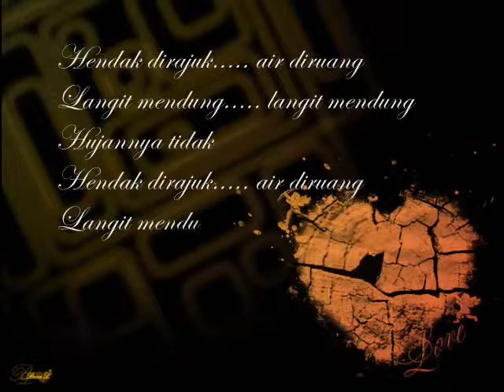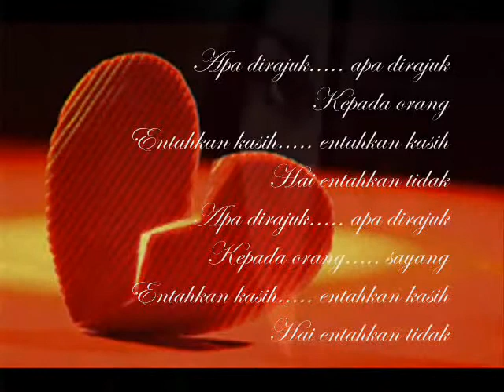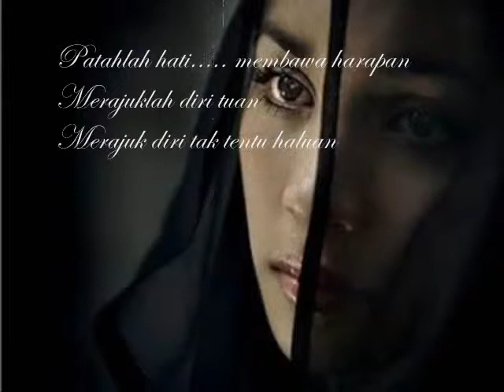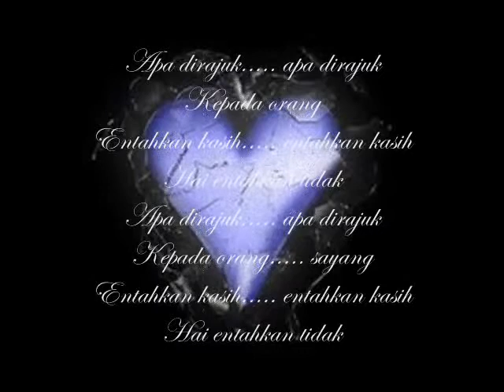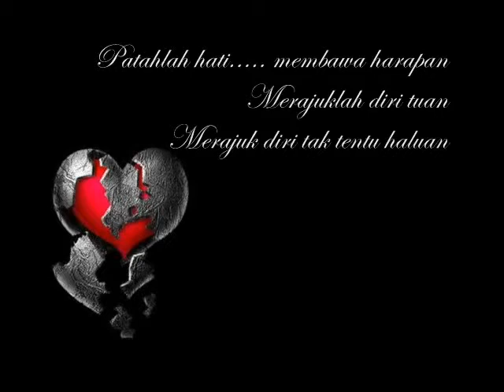Aishah Patah Hati